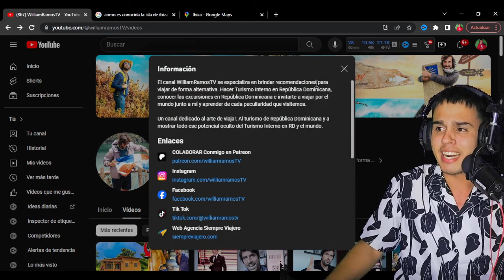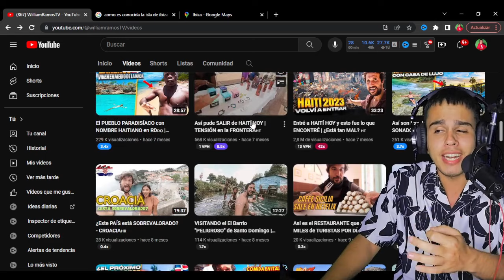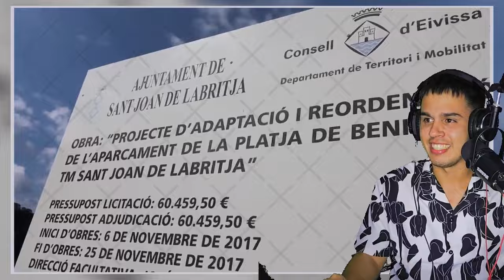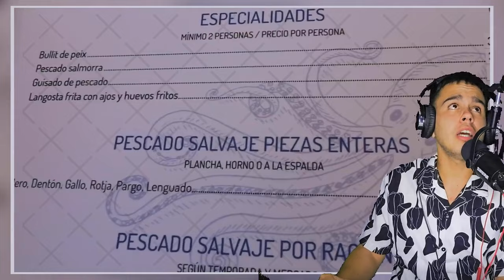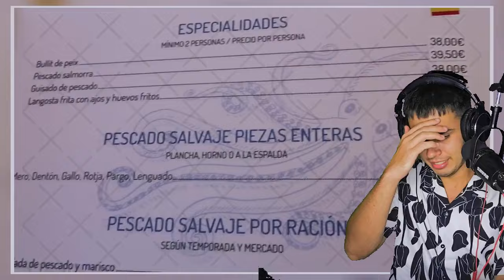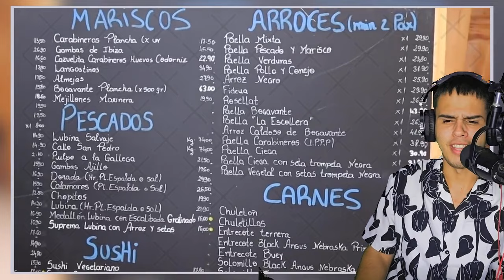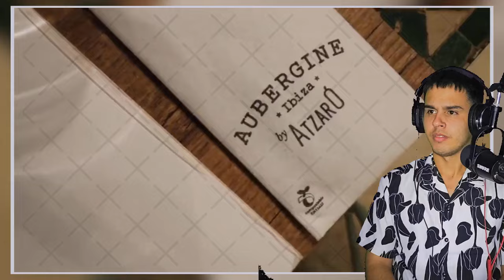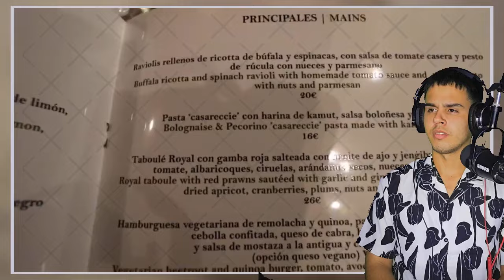PAREJA👫🏻 de DOMINICANOS🇩🇴 PROCLAMAN😱 a las ISLAS🏝 BALEARES🇪🇦 como PARADISÍACAS🏖 y AFRODISÍACAS🤩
ESPERO QUE HAYAS DISFRUTADO DEL VIDEO. NO TE OLVIDES DE :
👉🏻DARLE LIKE
👉🏻COMENTAR

No tengo los derechos de autor de este video, así que ve y mira el video original en el enlace aquí abajo

ParejaDeDominicanosProclamanALasIslasBalearesComoParadisíacasYAfrodisíacas Pareja De Dominicanos Proclaman A Las Islas Baleares Como Paradisíacas Y Afrodisíacas ParejaDeDominicanos ParejaDeDominicanosProclaman ParejaProclaman DominicanosProclaman IslasBaleares ParejaDeDominicanosProclamanALasIslasBaleares DominicanosProclamanALasIslasBaleares ProclamanALasIslasBaleares IslasParadisíacas IslasAfrodisíacas IslasParadisíacasYAfrodisíacas SomosTuristas